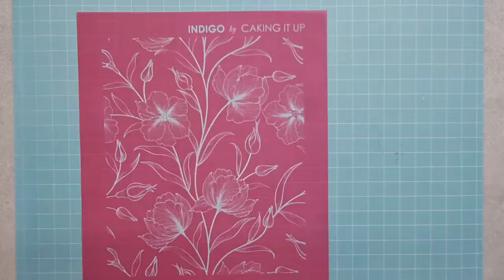New Mesh Stencils from Caking It Up - Indigo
Video tutorial demonstrating how to use the Mesh Stencils from Caking It Up